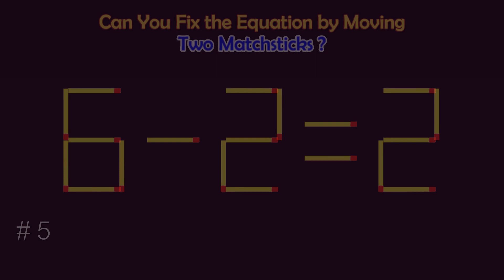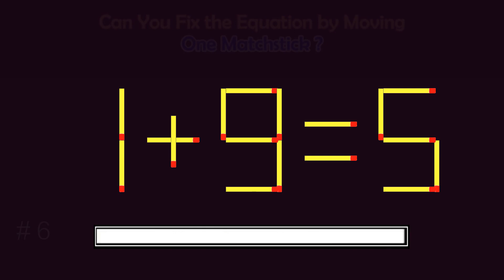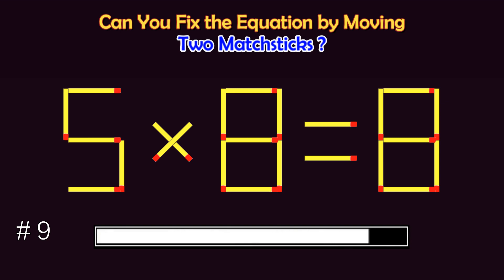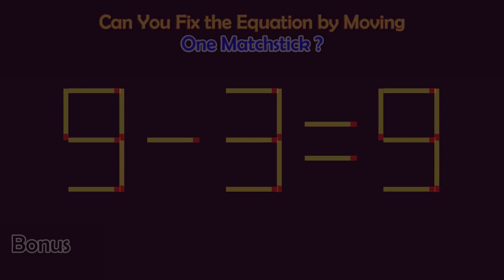Matchstick Puzzles #172 | Can you fix the math equation by moving one or two matchsticks?